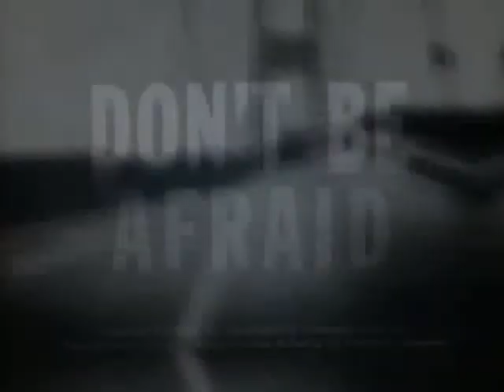Town of Salem | Another go at Dlive, Entoan, and Daveosity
See how badly I defeat them! ... Maybe.